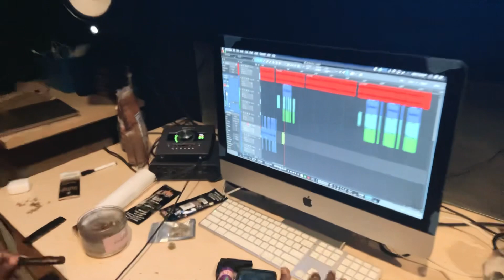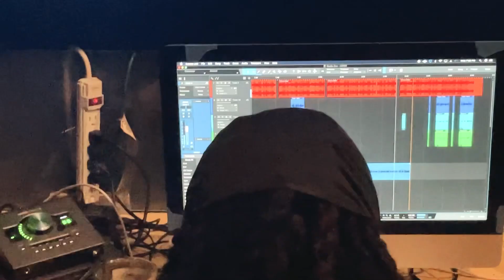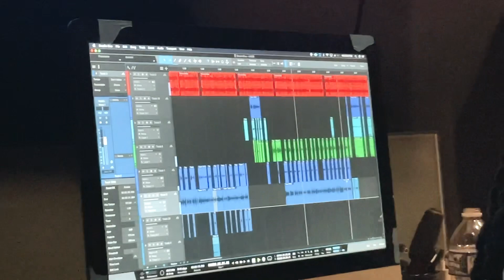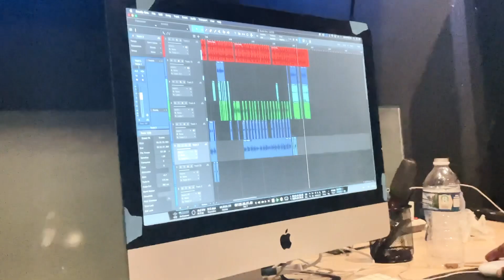The Making of Stay or Go